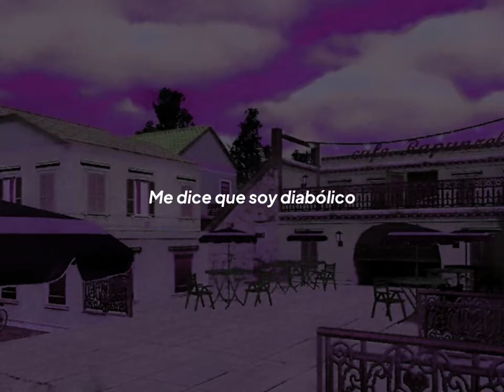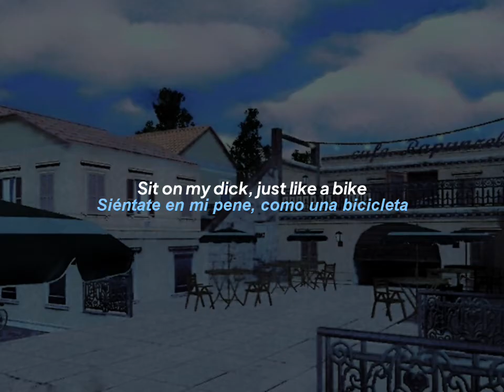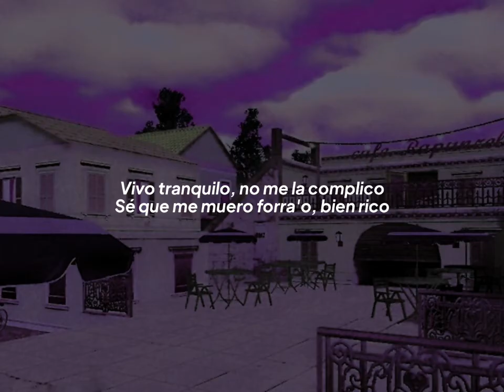davus - Counter Strike | Letra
💽 Davus - Counter Strike (Prod. Blink)

❗Mapa: dm.venice.cso